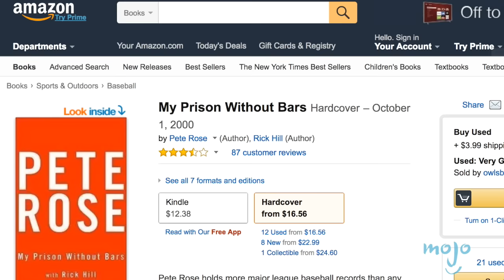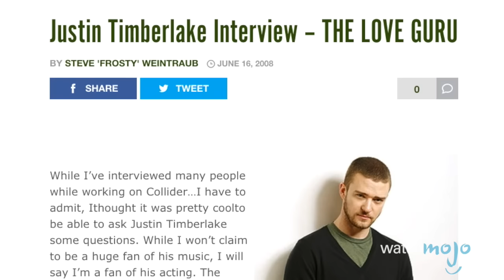Top 10 Inspirational People with ADHD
TIMESTAMPS BELOW!

There are many successful celebrities with ADHD, proving that a learning disability diagnosis is not the end of the world. Once just called ADD or attention deficit disorder, Attention deficit hyperactivity disorder – or ADHD – affects over 40 million people around the world. WatchMojo takes a look at ten of the most successful people with ADHD, who have overcome their learning disabilities.

If you’re interested in inspirational celebrities, check out our list of the Top 10 Inspirational People With Autism and Asperger Syndrome

00:52 #10: Ty Pennington
02:11 #9: Adam Levine
03:24 #8: Channing Tatum
04:39 #7: Pete Rose
05:40 #6: Howie Mandel
07:09 #5: David Neeleman
08:40 #4: Justin Timberlake
09:40 #3, #2 & #1???

Special thanks to our users kenn1987, RightInTheGokHo and MikeMJPMUNCH for suggesting this idea!